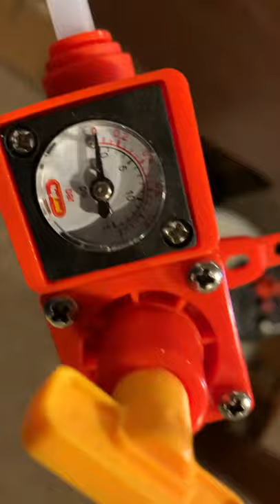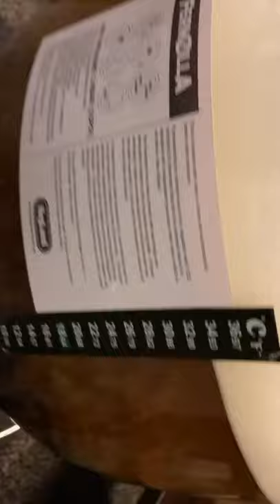Setting Spunding valve pressure for initial fermentation using a BlowTie 2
This video shows how I set a BlowTie 2 spunding valve for initial fermentation.